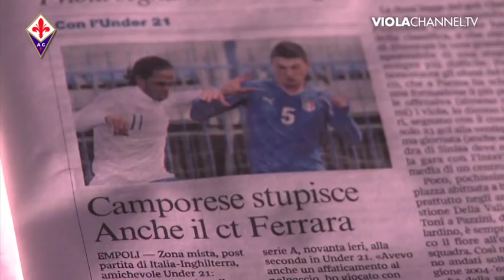09-02-11 Intervista Camporese.mp4